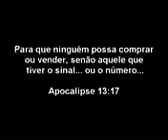COMERCIAL MONDEX CHIP 666 / COMMERCIAL MONDEX CHIP 666